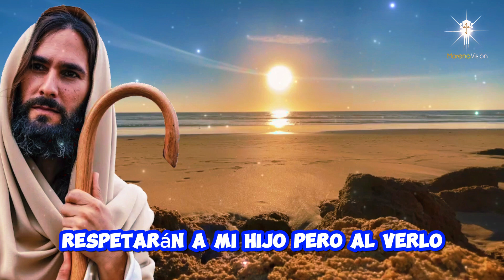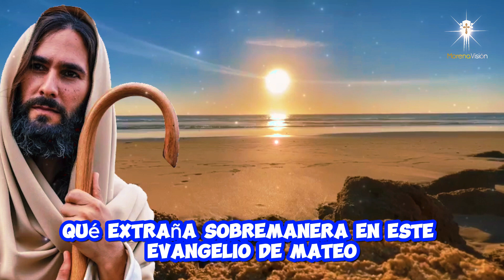Comprendiendo el Evangelio de Hoy: San Mateo 21,33-43 [ Morena Vision ]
📖 Hoy exploramos el pasaje del Evangelio según San Mateo 21,33-43 y descubrimos valiosas lecciones de fe y reflexión. 💡 Únete a nosotros mientras exploramos la parábola de los labradores malvados y su significado en nuestras vidas.

¿Quieres profundizar en tu espiritualidad? 🙏

En colaboración con Morena Vision , te invitamos a un viaje de crecimiento espiritual y comprensión más profunda de las Escrituras. ¡No te lo pierdas! 🔍✨

MV. Oraciones